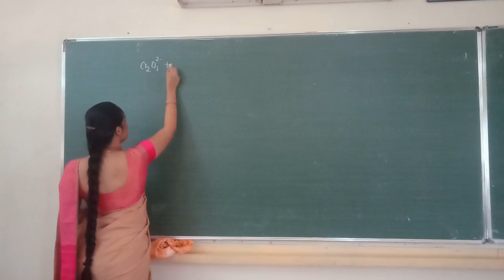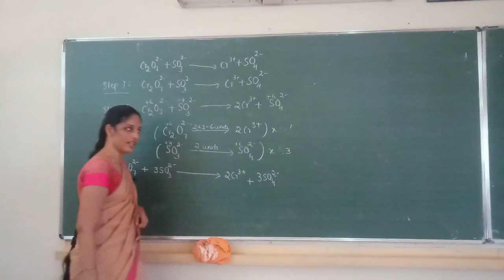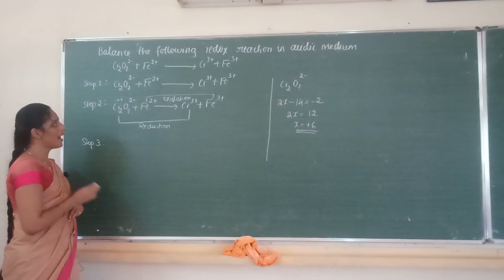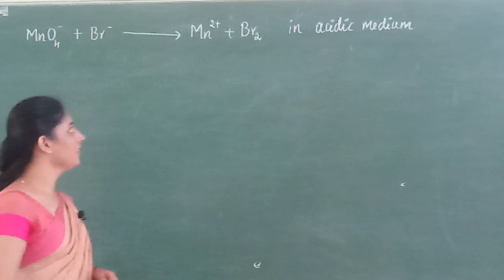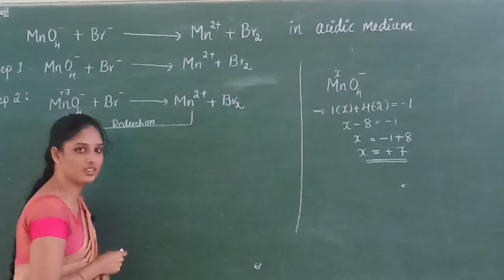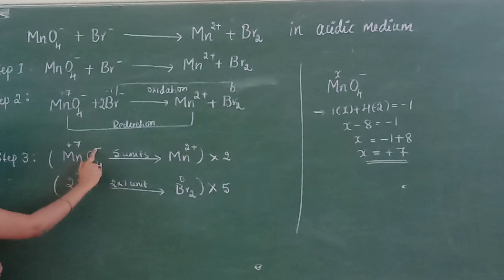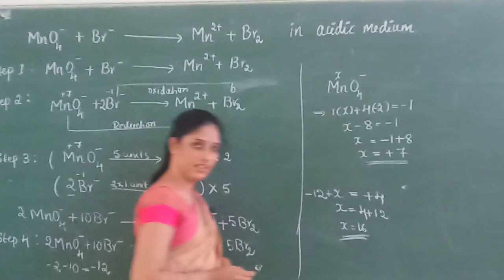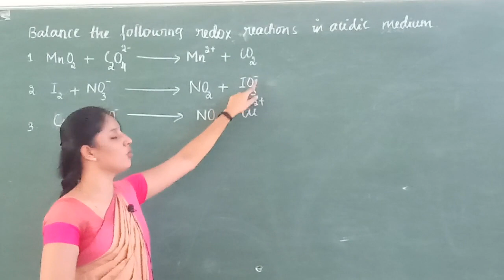I Chemistry Redox Reactions Part 6 By Mamatha Shetty 6